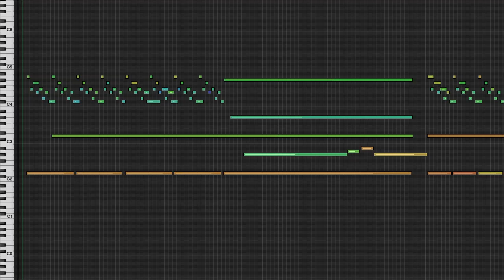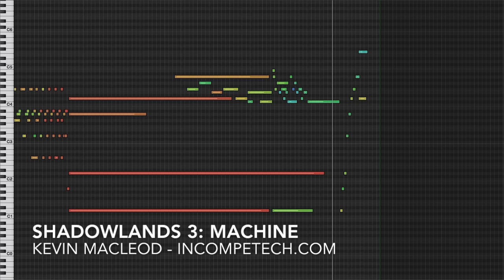Shadowlands 3 Machine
Part three of seven. Part pipe organ, part broken pipe organ, this isn't just spooky, it is crazy spooky. It also has a musical theme, which not all of this horror moody stuff has. Consider it the jelly filling in your horror doughnut.

ISRC: USUAN1700036

permaFAQ
software = Logic